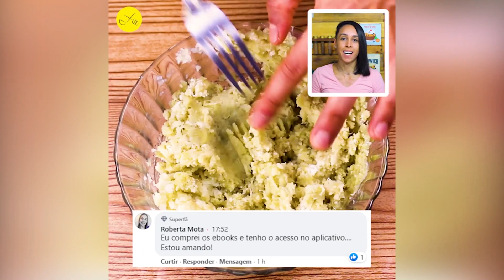ESFIHA SAUDÁVEL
Minha gente,

Postei a receita no meu aplicativo!
- Baixe grátis o meu aplicativo Cozinha FIT&FAT com todas as minhas receitas